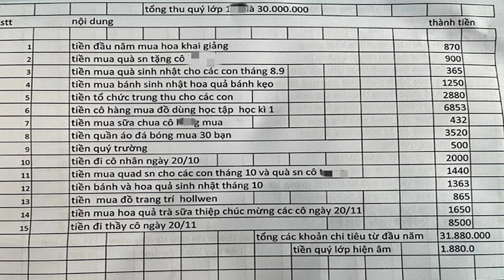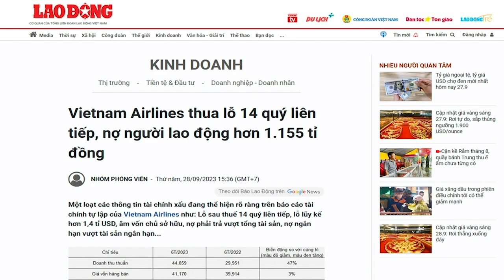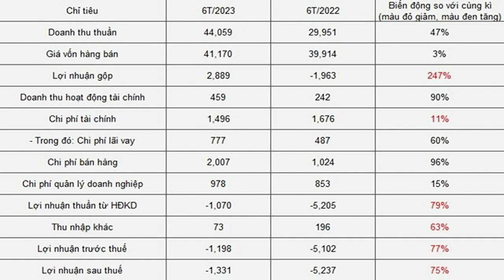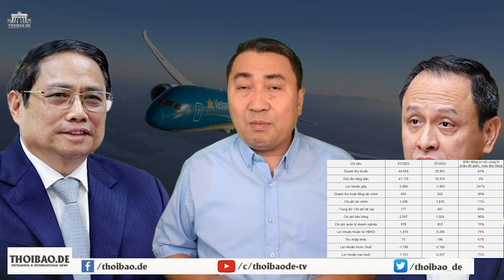Lạm thu trong trường học dưới vỏ bọc “tự nguyện” - một gánh nặng cho phụ huynh học sinh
Trong thực tế, những khoản thu được nói là “tự nguyện” đóng góp, nhưng nếu học sinh không đóng theo yêu cầu, thì sẽ bị nhà trường gây khó dễ, thậm chí là kỷ luật.